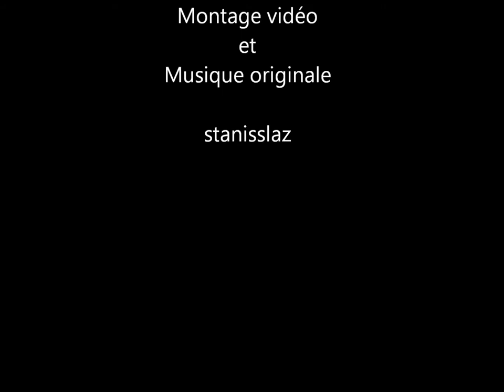Musicmaker 2019 - Pure Rock